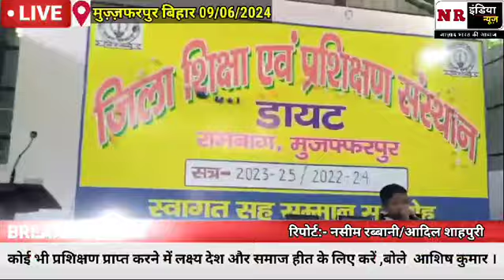कोई भी प्रशिक्षण प्राप्त करने में लक्ष्य देश और समाज हीत के लिए करें ,बोले आशिष कुमार#NR INDIA NEWS#